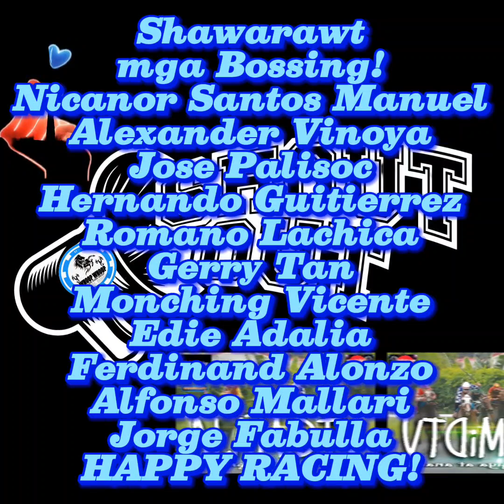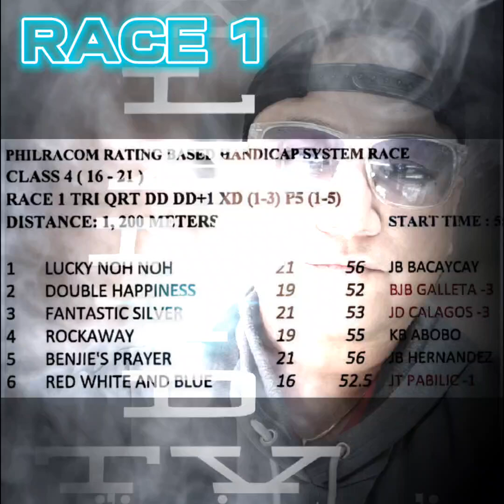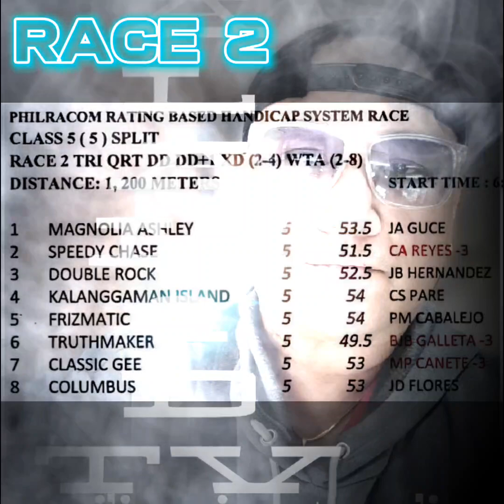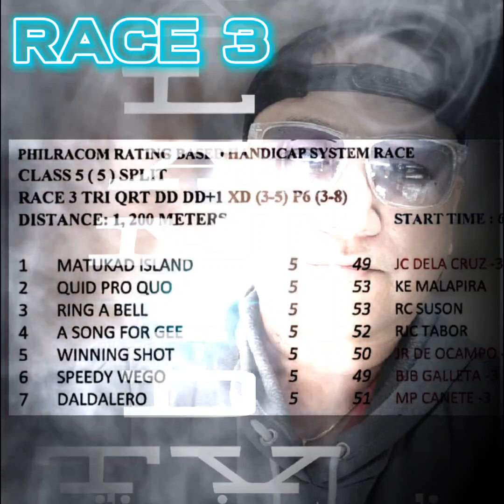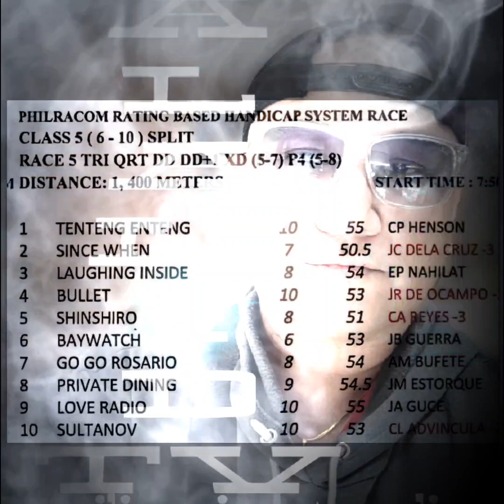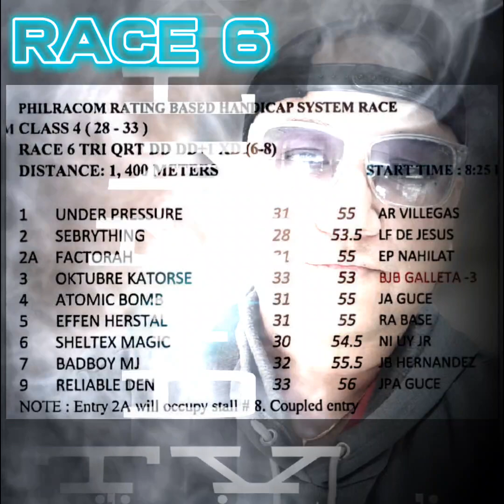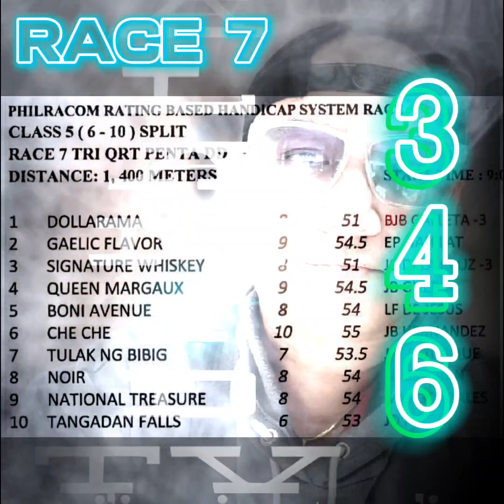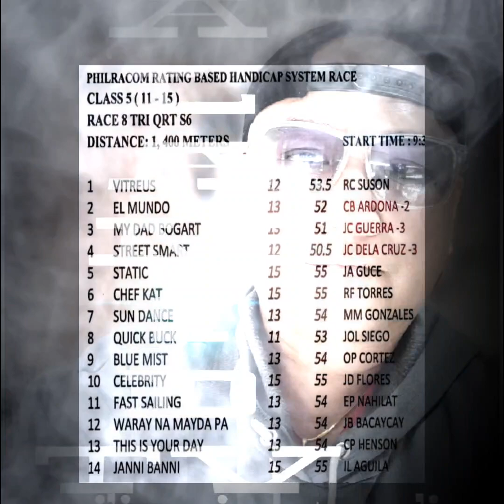ALAMiDTV sariling giya at analisa | Friday Mmtci racing Sept 1, 2023 | 8 races 5:30pm starts